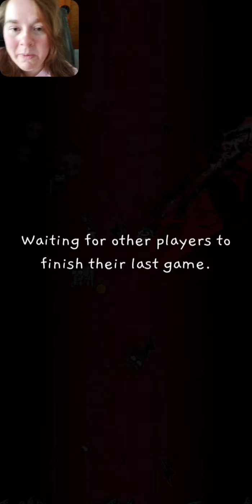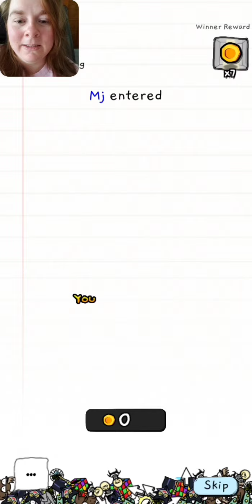I ALMOST RAGE QUIT THIS GAME- Let's Play: No Humanity.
Let's Play, No Humanity! Come hang out with us and check out a glimpse of this fun mobile game. How long can you survive?  Be the captain of your own little craft and avoid certain death from bullets, sharks, and more weirdos...and TRY not to rage out.